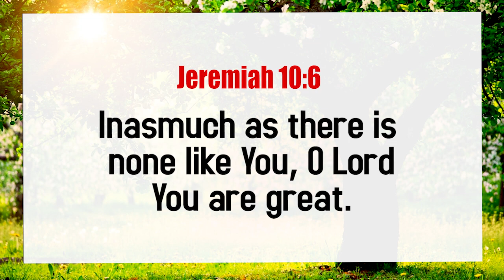இன்று உங்களுக்கான வார்த்தை / Today's Word for you / NVA / 07.09.2022 / Pr.S.Jeba Singh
Greetings!